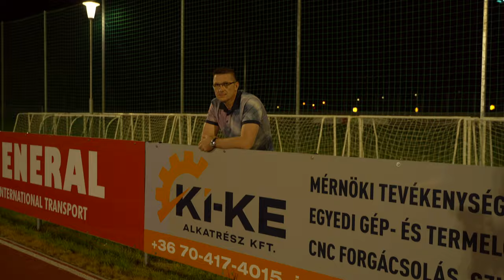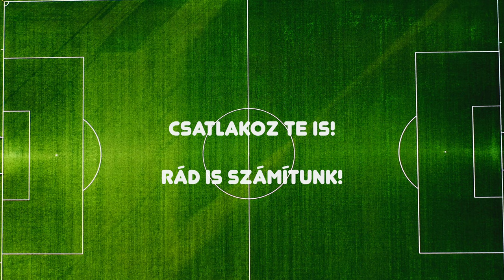Rád is számítunk! - Bonyhád Völgység Labdarúgó Club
Nagyon megtisztelő felkérés érkezett a Bonyhád Völgység Labdarúgó Clubtól nemrégiben! Az idei évtől körzetközponti szerepet tölt majd be a régióban, ezért egyesületünkön keresztül egyenes út vezet a tehetségközpontokig, ahonnan már csak egy lépésnyire vannak az akadémiák. Remélem innen fog kikerülni Varga Roland, Fiola Attila, Guzmics Richárd, Böde Dániál játékosok utódai! 😎☺️